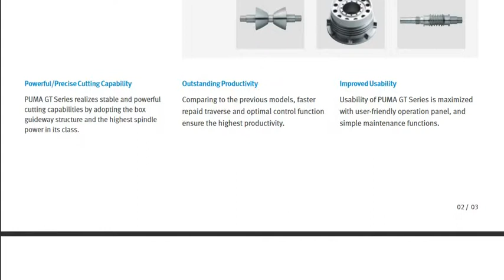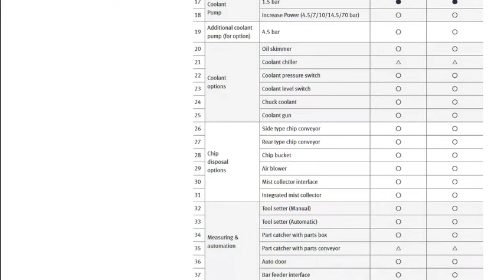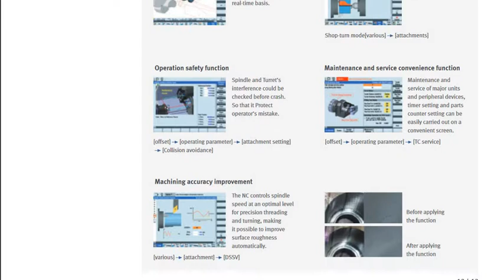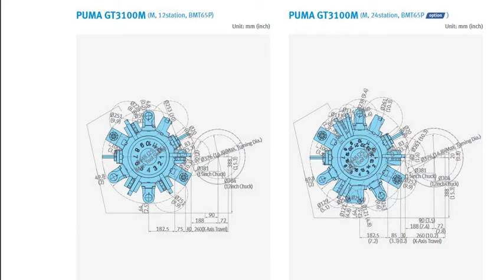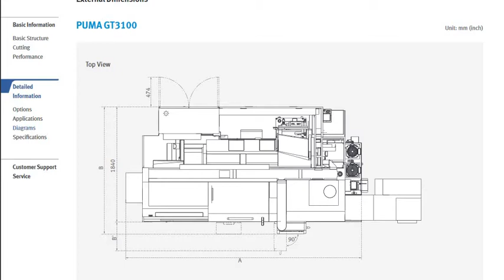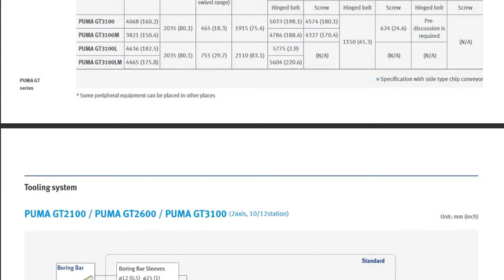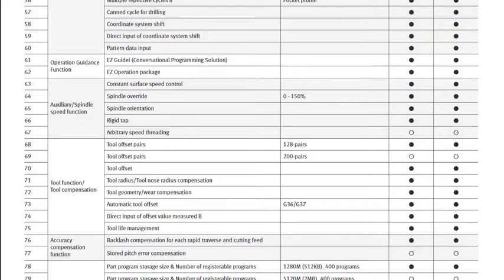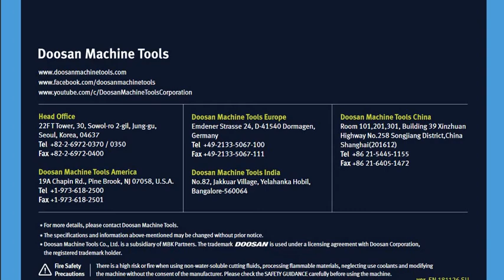DOOSAN PUMA GT Series (CNC Machine Specifications)